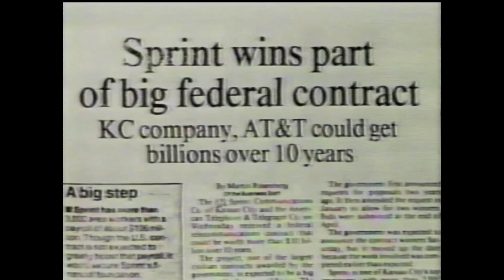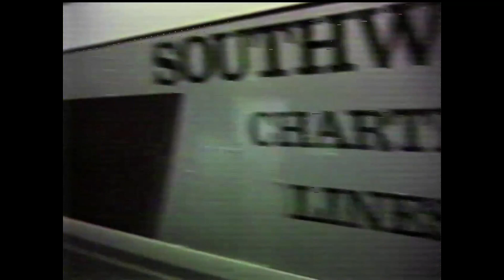Achievers Club - US Sprint 1988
This trip was winners of the Achievers Club in 1988.  The trip was spring- 1989.